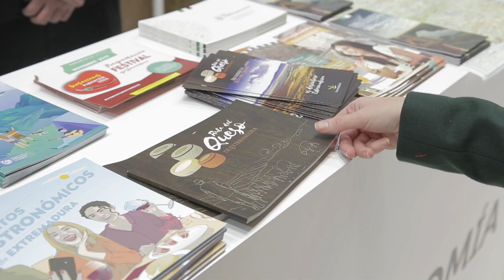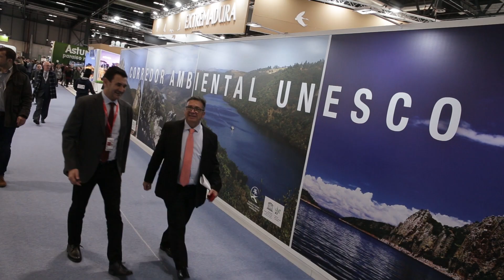RAYANOS RESUMEN FITUR 2020 DIA 3